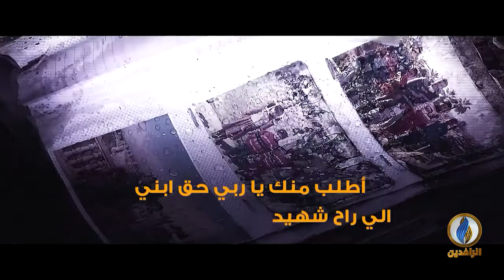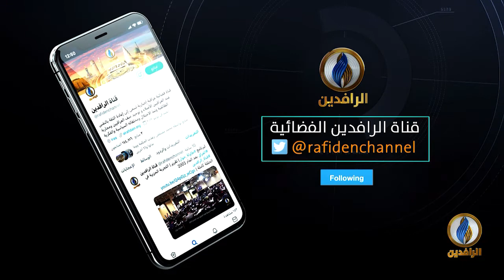منبر_الرافدين | الميليشيات في العراق ومنع النازحين من العودة